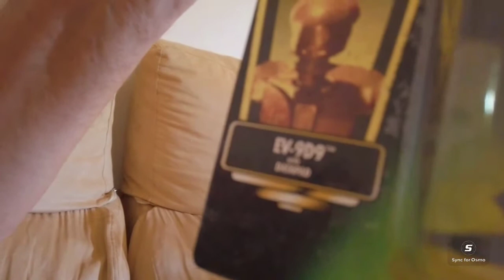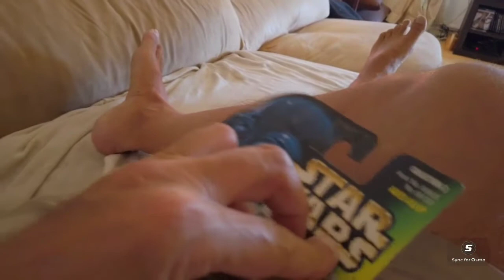Star Waes Ev-9d9 3.75"